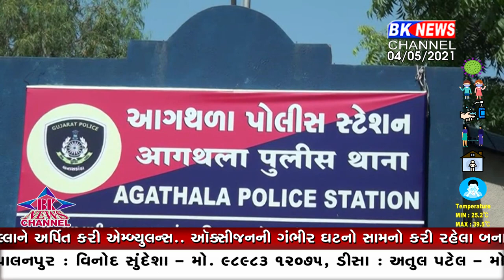લાખણી આરોપી ઝડપાયો...